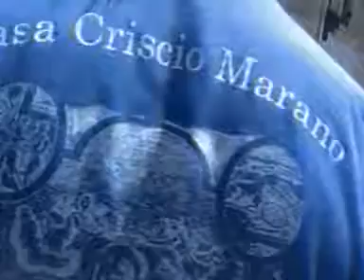Maria Santissima dell'Arco - Casacriscio - 23 aprile 2017 - Funzione di Chiaiano